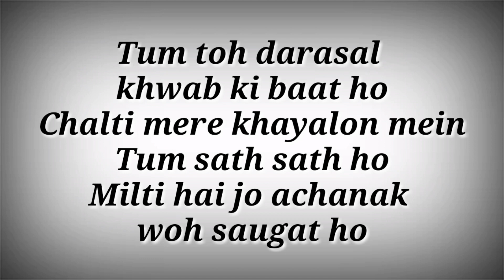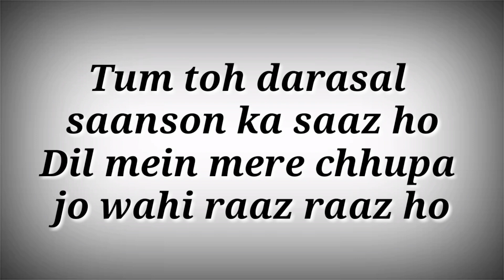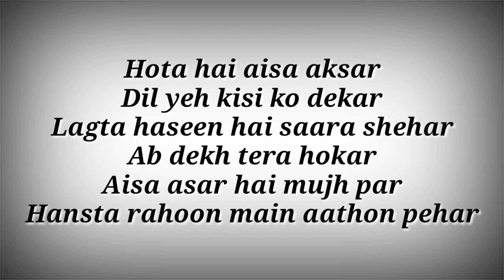LYRICS Darasal Song - Atif Aslam | Raabta | Sushant Singh Rajput,Kriti Sanon